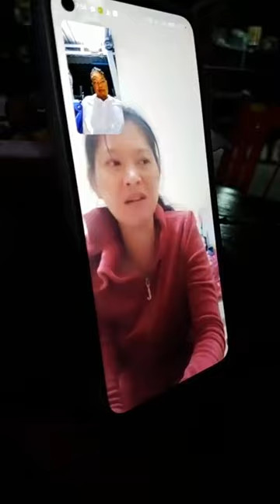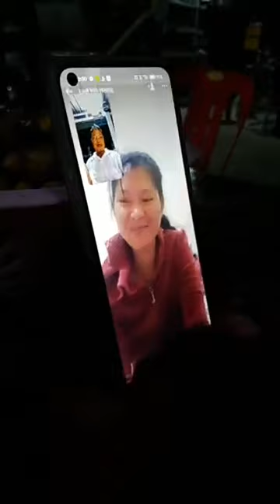May 22, 2023